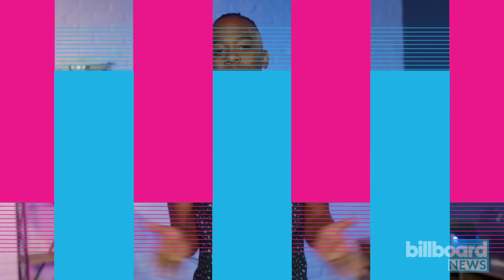Best New Artists' Khalid, SZA & Julia Michaels on Rooting for Change in Music | Billboard News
All three are solid bets to be nominated in multiple categories, including the important best new artist.